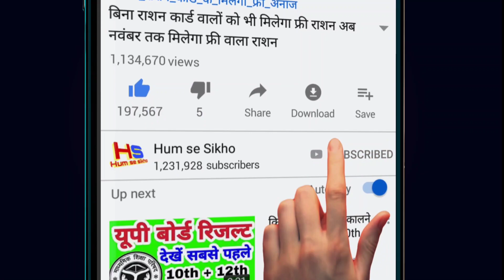यूपी दिल्ली समेत इन राज्यों में भयंकर बारिश आंधी तूफान ओलावृष्टि weather news today